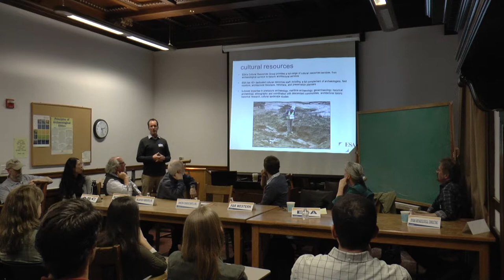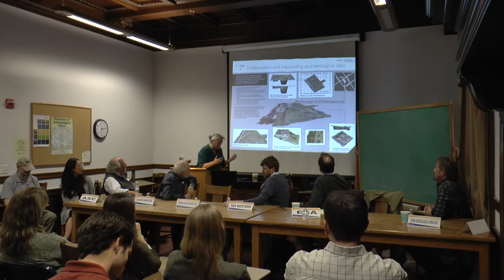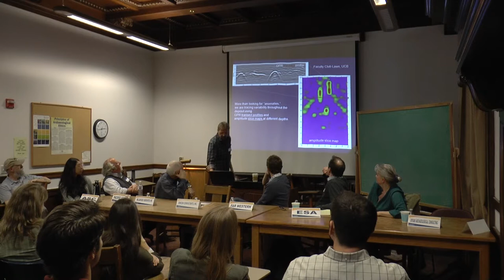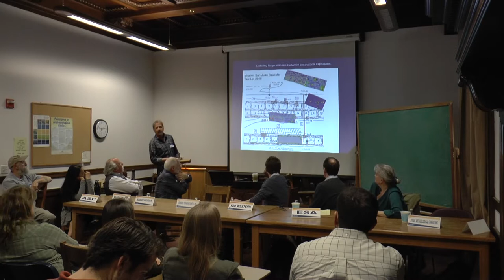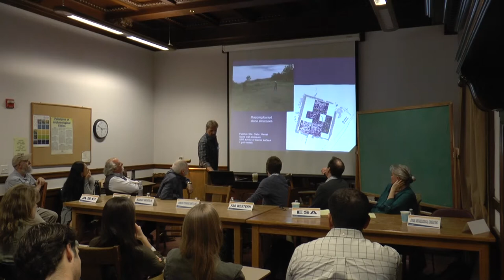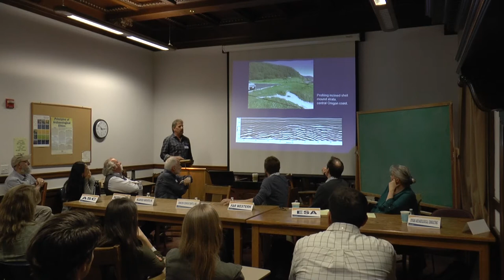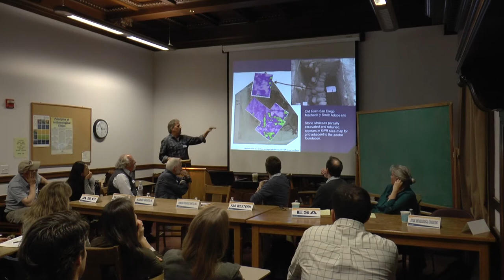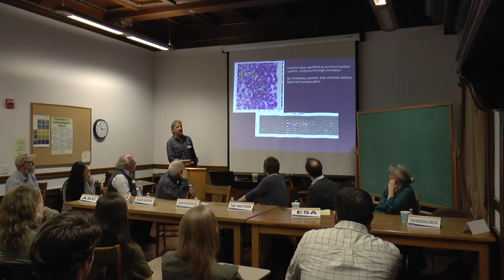2017-03-03 Cultural Resource Management Panel Workshop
Participants: Adrian Praetzellis (ASC Sonoma), Dana Shew (ASC Sonoma), John Holson (Pacific Legacy),  Jim Allan (WSA), Kyle Brudvik (Rincon), Adie Whitaker  (Far Western), Matthew Russell (ESA), Rebecca Allen (ESA), Scott Byram (BAC)
The ARF hosted brief presentations followed by a panel discussion on the state of consulting in the US. The event was followed by a reception where students had an opportunity to speak with representatives of seven local CRM firms.